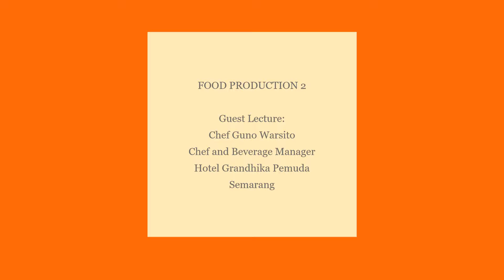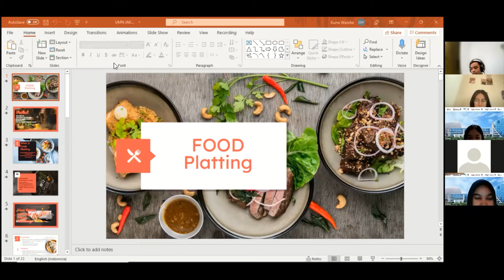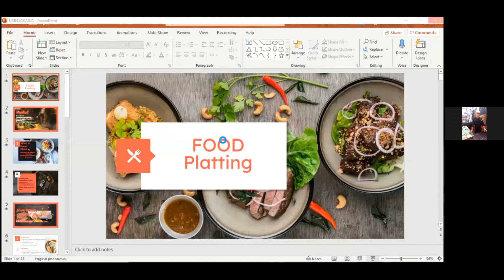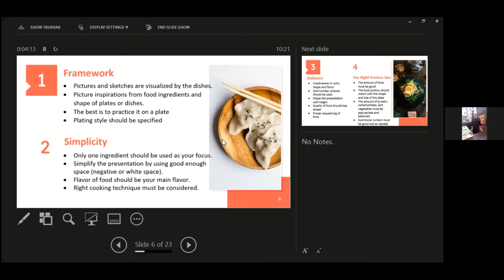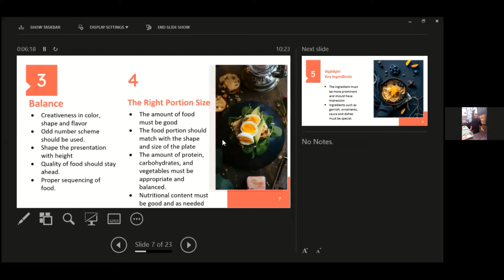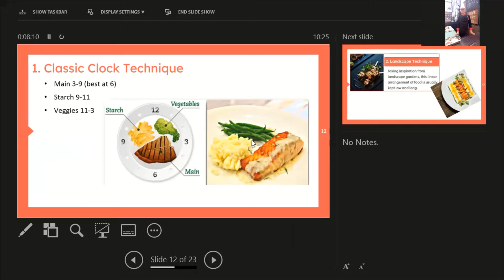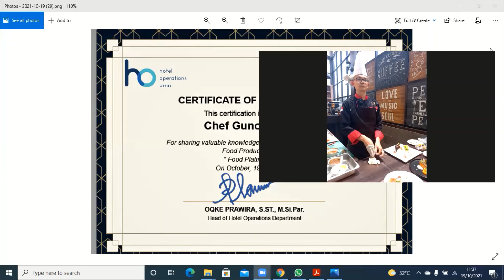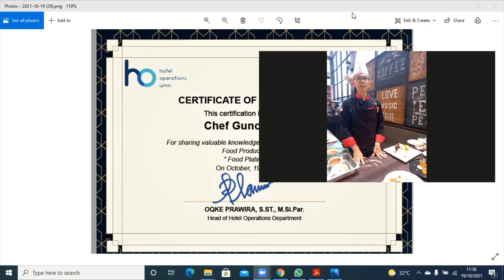Guest Lecture Food Production 2 "Food Presentation"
The Guest Lecture Program is part of Rencana Pembelajaran Semester (RPS) for the subject Food Production 2. The purpose of is to give more information to students on the update from practitioners in the hospitality industry.

Because of pandemic Covid-19, the program can not be done onsite but conducted online.

Speakers for Guest Lecture is Chef Guno Warsito - Chef and Beverage Manager from Hotel Grandhika-Pemuda, Semarang